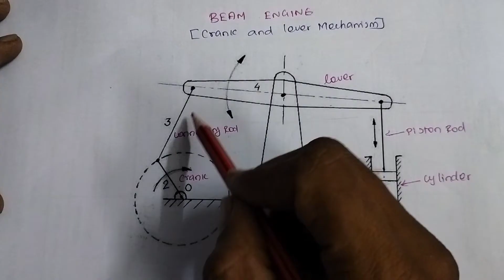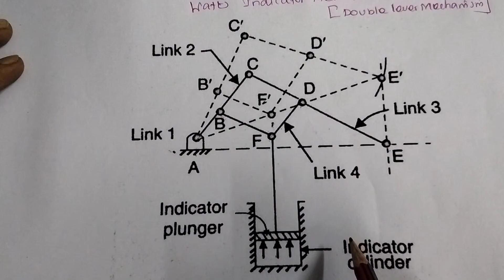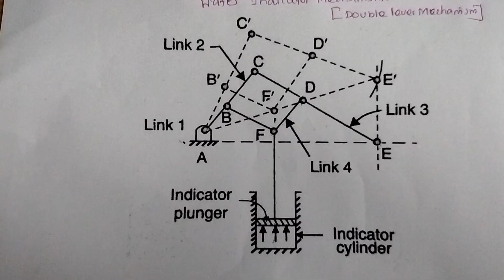Inversions of four bar mechanism in Tamil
Inversions of mechanism is nothing but obtaining different applications by fixing different links of a mechanism.
Inversions of four bar mechanism: Beam engine, coupling rod of locomotive, watts indicator mechanism

INVERSIONS OF FOUR BAR MECHANISM IN தமிழ்
kom
Tom
Anna University